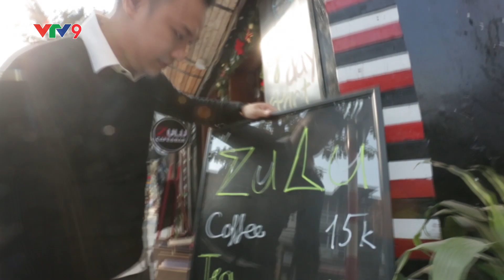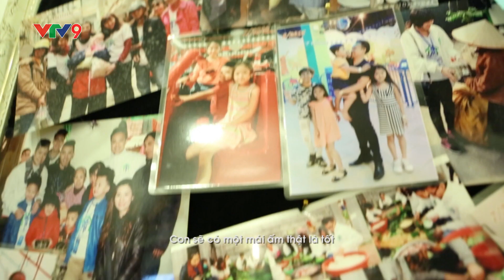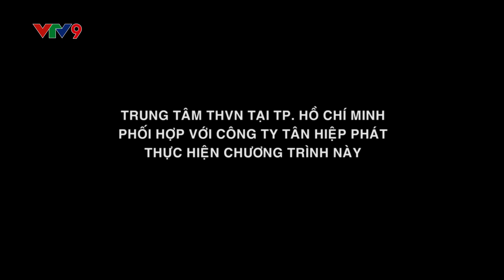Lời xin lỗi VTV9 | Tập 14 | Từ thiện thật